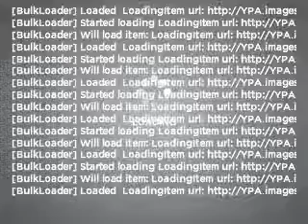2006 Buick Rendezvous - Conway SC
Year: 2006
Make: Buick
Model: Rendezvous
Trim: CXL
Engine: 3.5 liter 6 cylinder 12 valve
Transmission: 4-Speed Automatic
Color: Silver
Mileage: 29054
Address:
2325 Highway 501 East